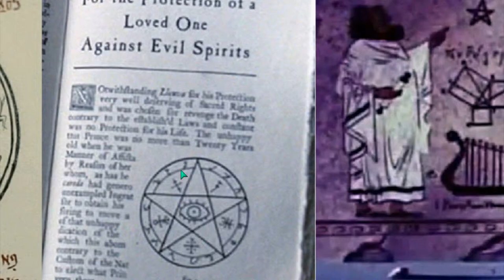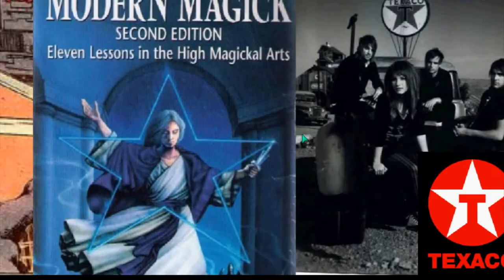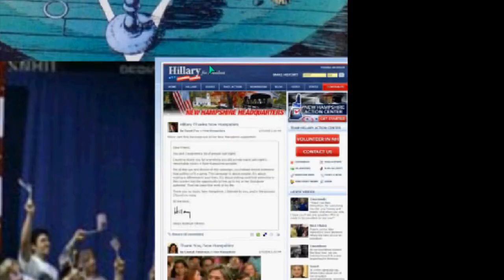AWARE ILLUMINATI 06 PENTAGRAM Plate 2of2